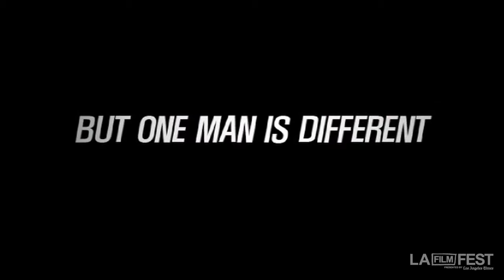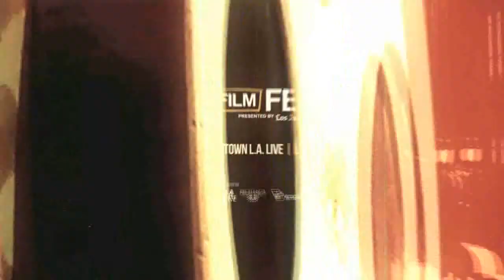LA Film Fest: "Haunters" Trailers